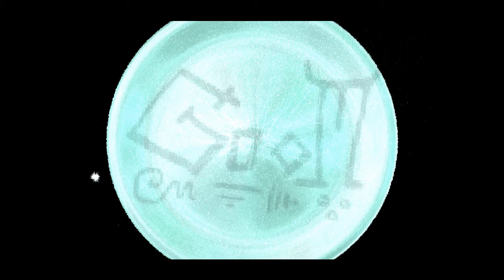Dito Feat. Dzenita - Shadows - DJ Shog Vocal Mix | Classic Trance